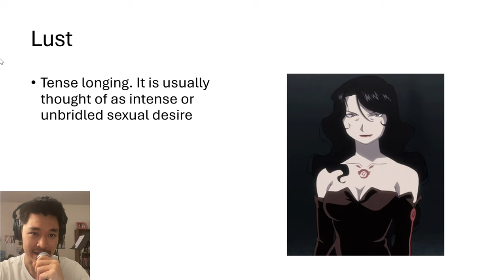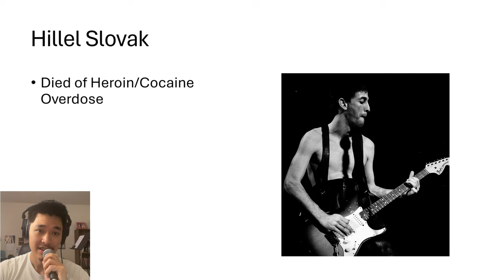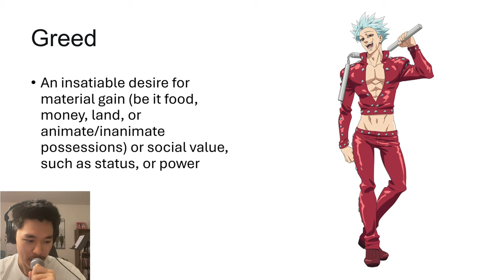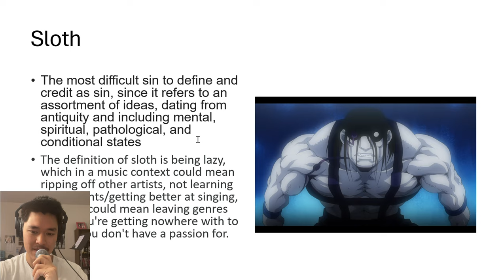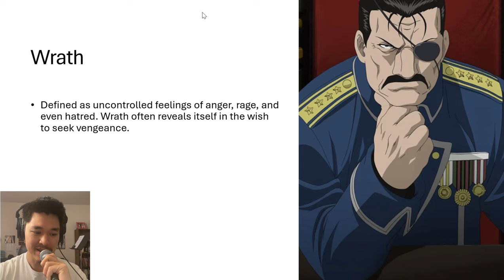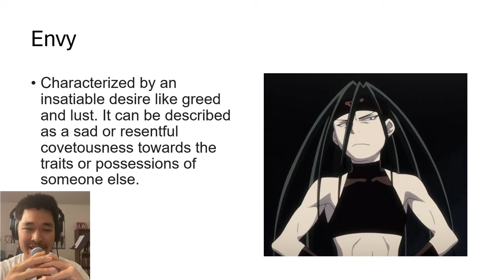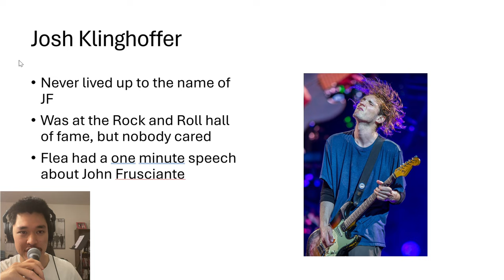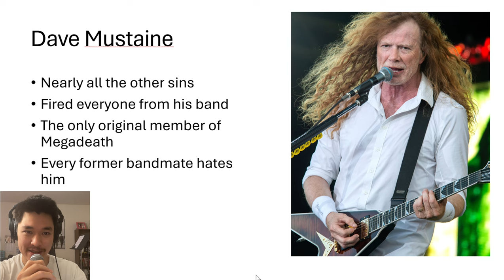The Seven Deadly Sins as Guitarists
Which guitar players represents the seven deadly sins?